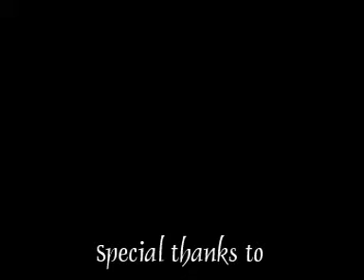Carinosa - Grp 3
This is our project in Physical Education,group 3- 2A. Watch!! hehehe